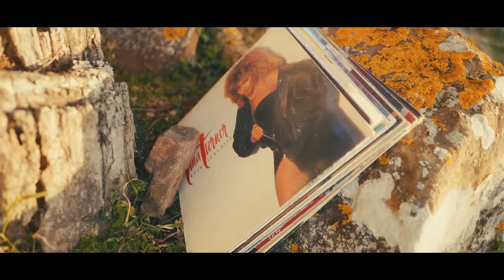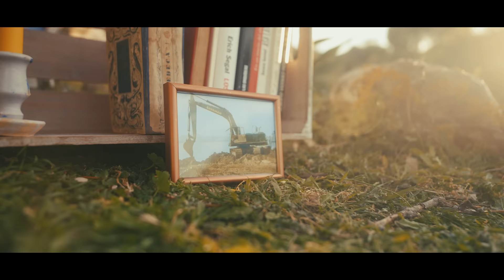Rebujitos - Son los besos (Videoclip Oficial)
Video oficial del nuevo single de Yerai Blanco Rebujitos "Son los besos".
Single adelanto de su nuevo proyecto

Letra:

Pasó y se dejo
su foto en mi alma
su tacto en mis ganas
su todo en mi nada

Paso y no dejo de sonar
su risa en mi pena
y en ella dormia
barquito sin vela

Ahora libérame
que tengo el corazón
despeinado, atrapado
ahora libérame
que tengo el corazón congelado

Que son los besos que me daba
más quererte no podía
encontrarte vida mía
en los besos de otros besos
son los besos que me dabas

Como eres
que tu no sabes como eres
Mi corazón que se alimentaba de tu boca
si es tu mirada la que solo me provoca
si son tus labios los que solo me destrozan

Como eres
Si vas dejando huella en todo lo que tocas
Pierde sentido lo bonito sin tus cosas

encontrarte vida mía
son los besos que me daba

Ella es el fuego y yo muero de frío
ella es el viento y yo pendo de un hilo
ella es la diosa del mar yo una gotita de sal
ellas navega en velero y yo venga a remar

encontrarte vida mía
que son los besos que me dabas